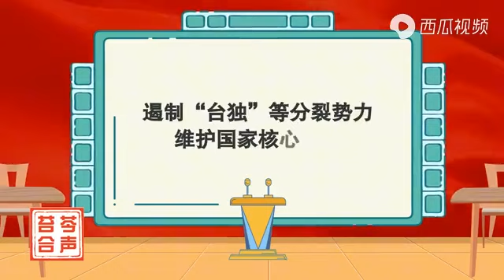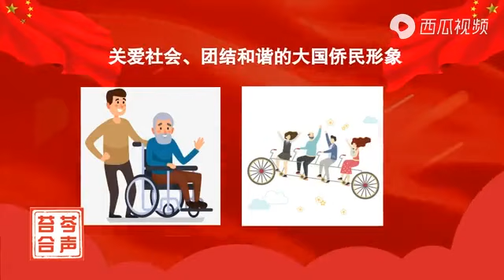共产党海外统战